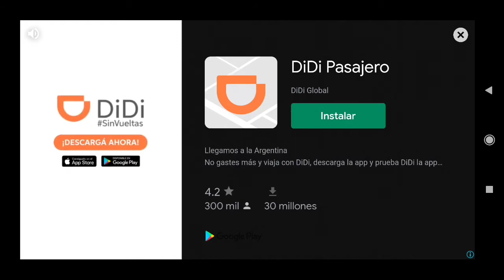[WR] Speedrun Simulator - Level 25 in 13.21s